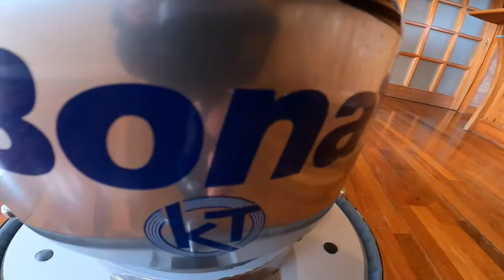フローリングの魅力を最大限に~It's a lifetime comitm